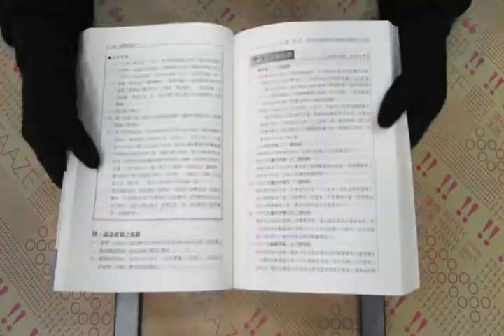TAAZE｜民事訴訟法（司法） 二手書書況 9572056115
TAAZE｜讀冊生活網路書店「民事訴訟法（司法）」，找二手書請至